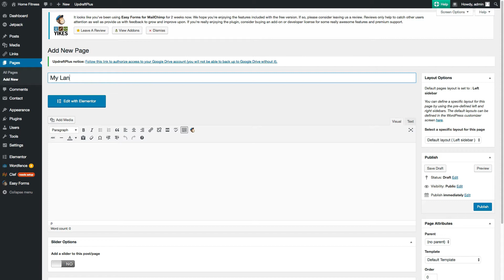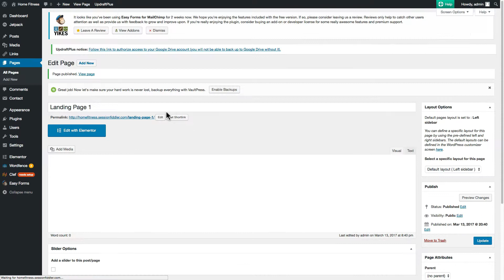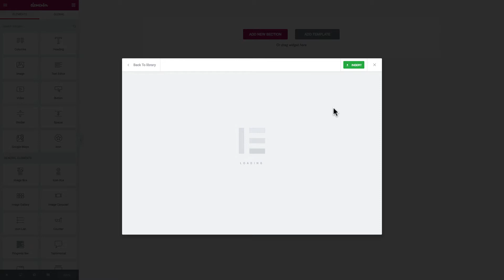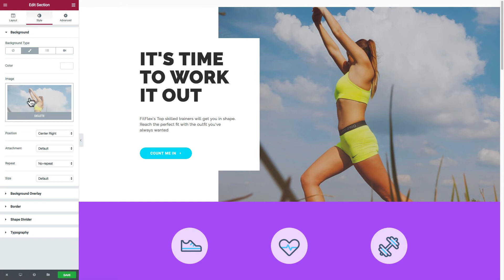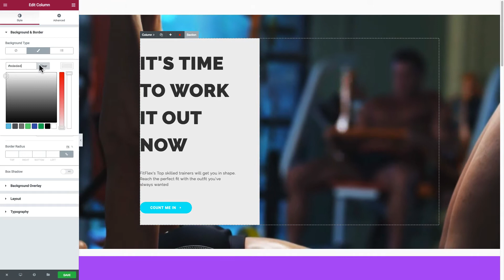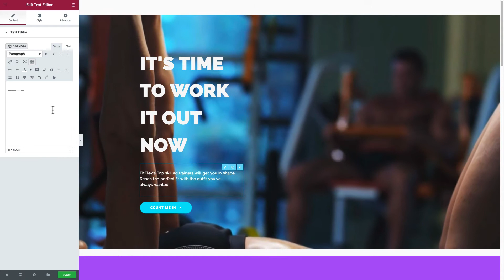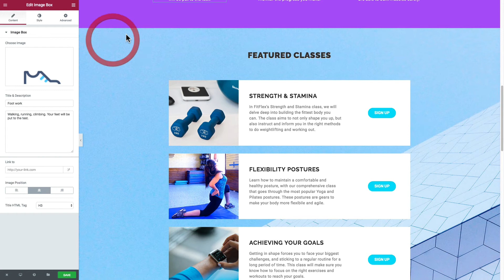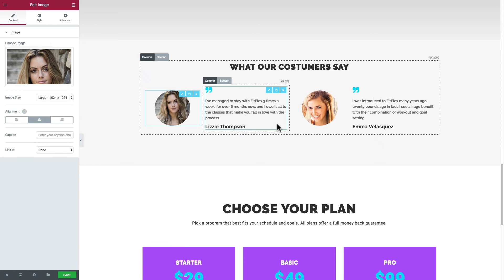How to use amazing pre-loaded templates in elementor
Thanks for checking out this video. If you would like to learn WordPress step-by-step in a focused environment, enroll in my FREE course “Customizr – Learn WordPress with The Ultimate Creative Theme” In the course, you will learn how to
- Create a fully functional blog, portfolio or commerce site.
- Integrate social media, video, pictures, social links, email signups, sliders, featured pages, contact forms and more into your site.
- Customize the layout of your site with the highly customizable Customizr theme.
- Create email signup forms.
- Create logos and images for your site using free online image editing tools.
- Create amazing landing pages with an awesome free page builder plugin.

Get a free domain and 1$ a month hosting from GoDaddy here:

If you are using AdBlock or similar software, please pause or disable it temporarily in order to access your free domain and special pricing from GoDaddy. Go to the top of your browser and find the icon for AdBlock. Click and hit pause. It should now say “AdBlock is paused”. Now you can click on the link. Switch it back on after you get to the destination.

All the best, and hope to see you in the course,

Daniel Boudreau